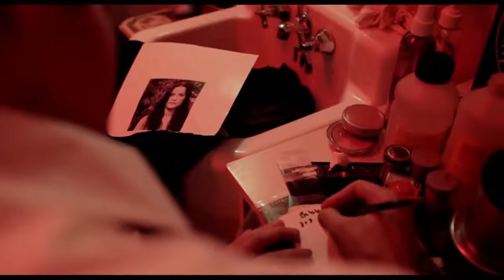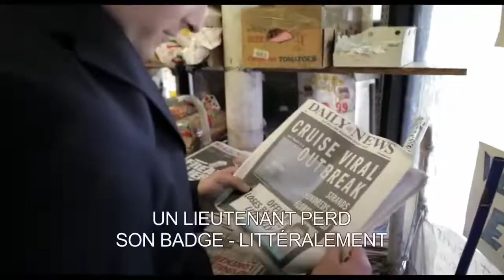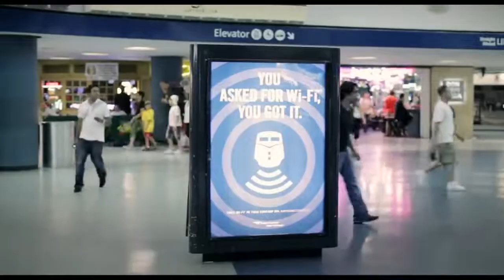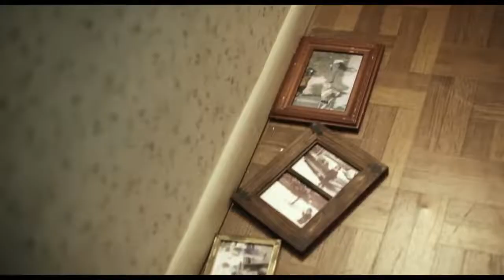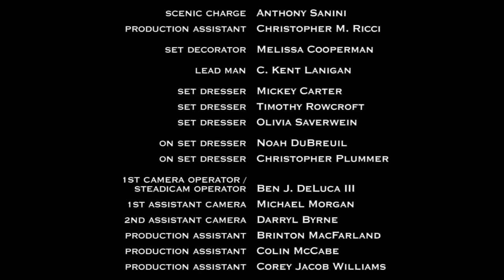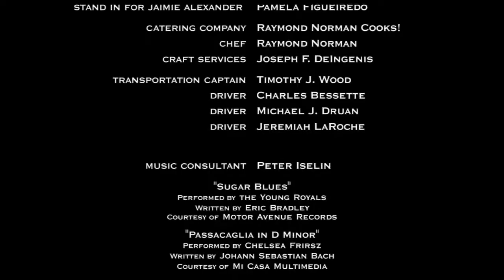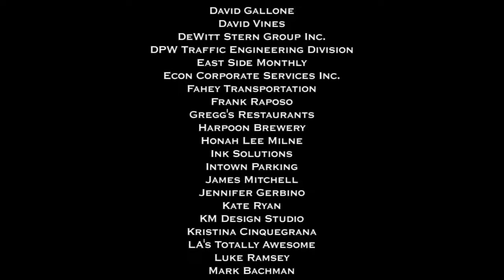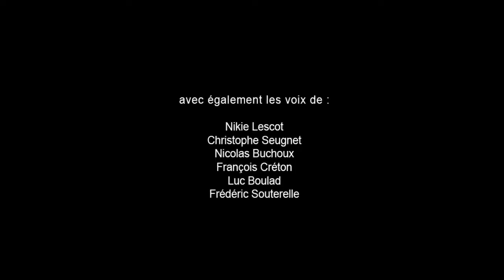New York Pickpocket Film complet en français vf